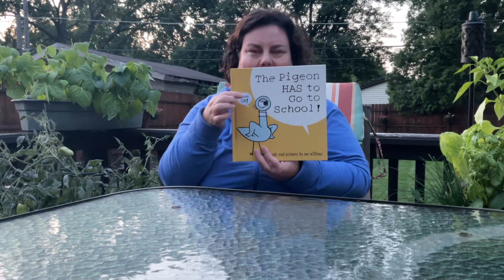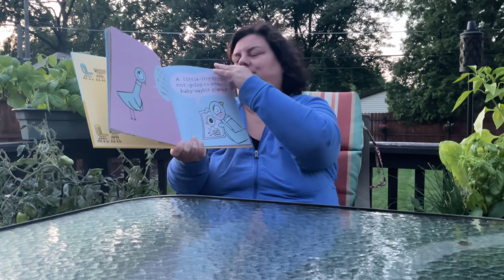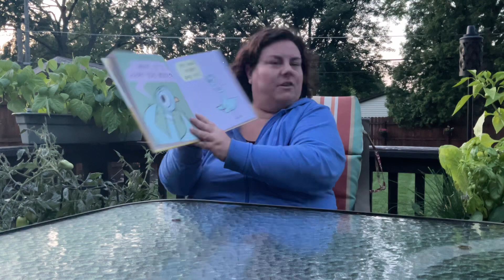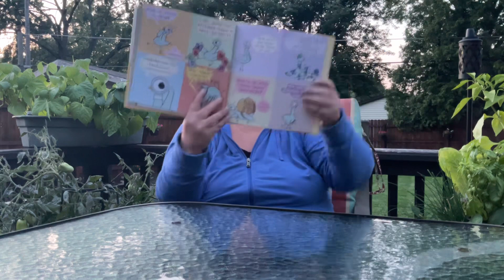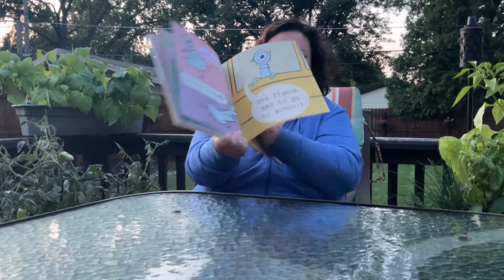Mrs. M Summer Reading Series “The Pigeon HAS to go to School”